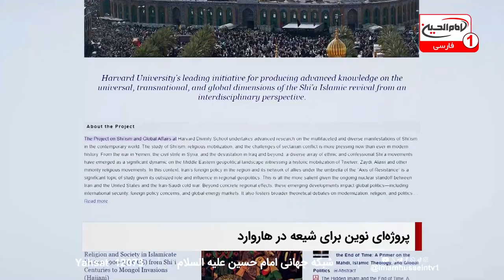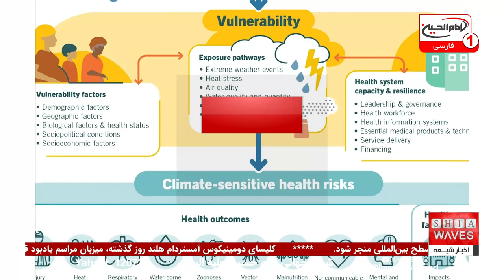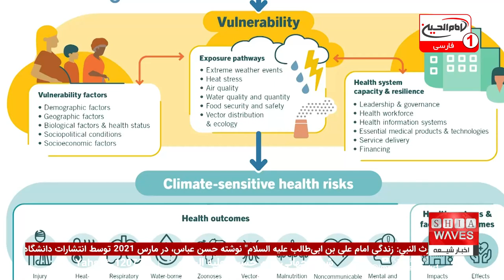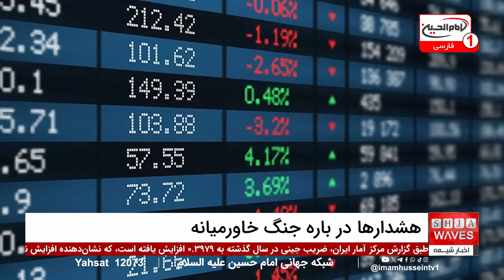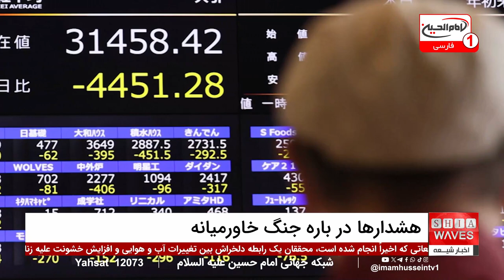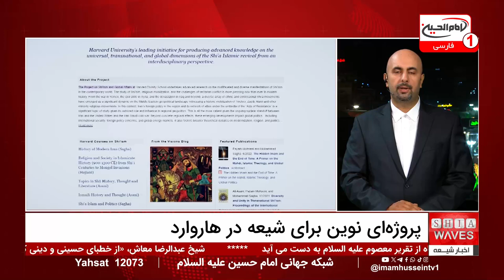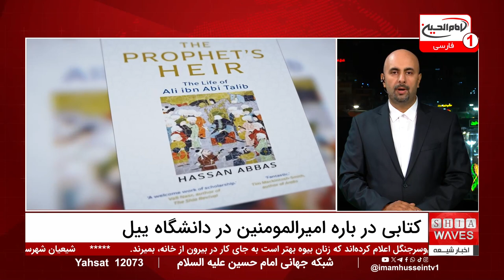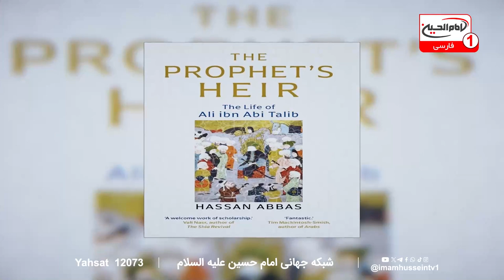رکود اقتصاد جهانی و تاثیرات جنگ خاورمیانه در گزارش شبانگاهی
در جدیدترین گزارش شبانگاهی ما، با واکاوی دقیق تاثیرات جنگ در خاورمیانه بر اقتصاد جهانی، بررسی می‌کنیم که چگونه افزایش تنش‌ها و گسترش درگیری‌ها می‌تواند زمینه‌ساز رکود بزرگ اقتصادی شود. کارشناسان هشدار می‌دهند که افزایش قیمت نفت و کاهش عرضه آن ممکن است به بحران‌های جهانی اقتصادی دامن بزند، و سیاست‌گذاران در حال تلاش برای مدیریت این بحران هستند. آیا جهان آماده رویارویی با رکود بزرگ دیگری است؟

🔍 آیا شما برای تأثیرات جدی‌تر آماده‌اید؟

سؤالات بسیاری همچنان باقی است: چگونه بحران‌های ژئوپلیتیکی به افزایش فشارهای اقتصادی منجر می‌شود؟ آیا سرمایه‌گذاران می‌توانند از شوک‌های بازار به سلامت عبور کنند؟ برای پاسخ به این پرسش‌ها و اطلاعات بیشتر، گزارش کامل ما را مشاهده کنید و تحلیل‌های کلیدی در این زمینه را از دست ندهید!

ویدیوهای مرتبط